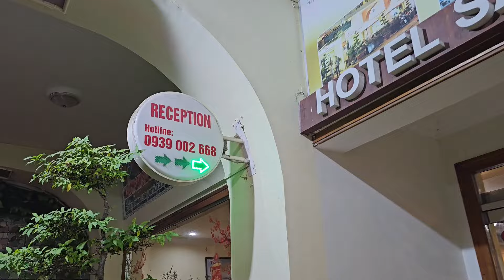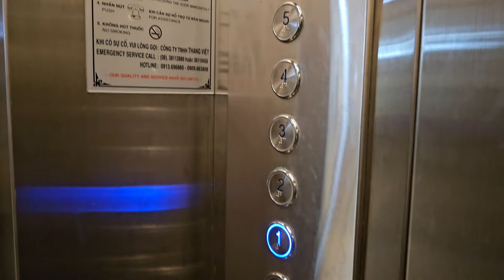Cần Thơ: Chợ đồ trang trí Tết 2024 đẹp ở bến Ninh Kiều - Khách sạn Sài Gòn Cần Thơ 3 sao